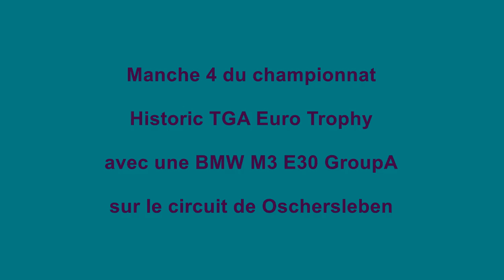BMW M3 E30 GroupA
Bonjour, durant tout ce championnat, je n'ai jamais pu trouver les bons réglages de la BMW M3 E30 Group A, donc, si vous avez les bons réglages pour cette voiture, merci. Je vous ai mis la vidéo complète sans montage car le combat était magnifique.